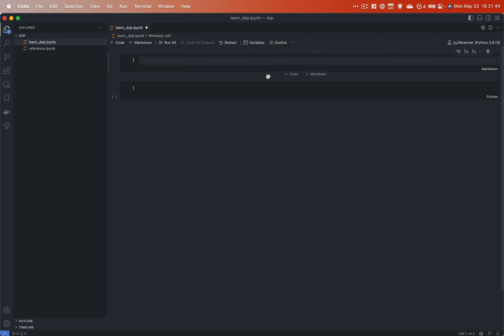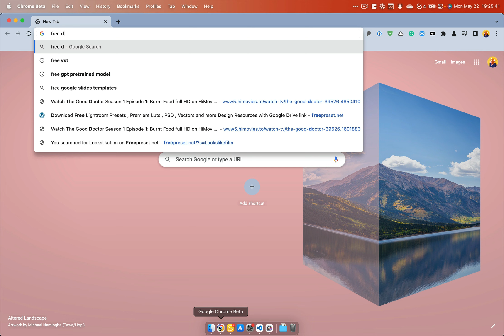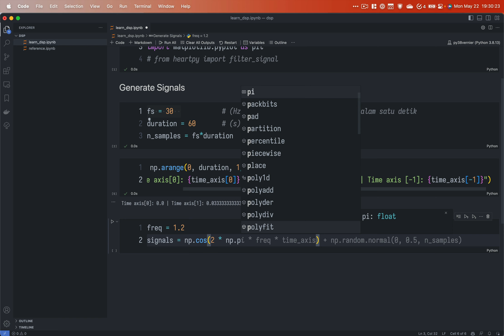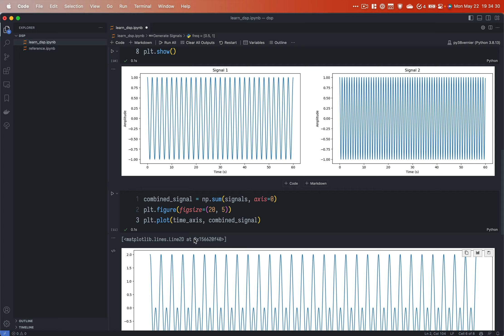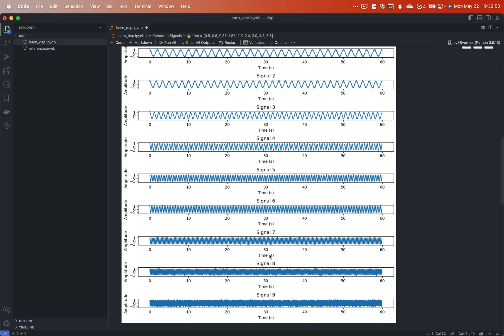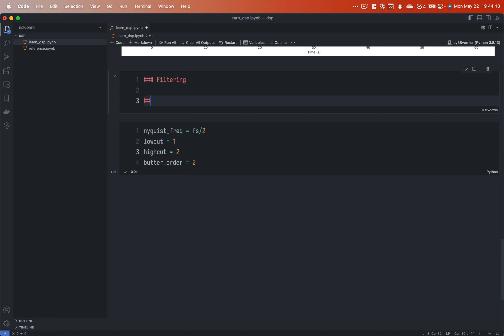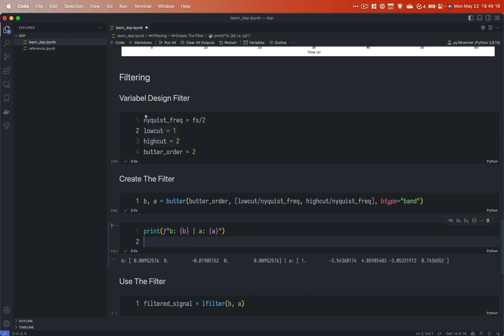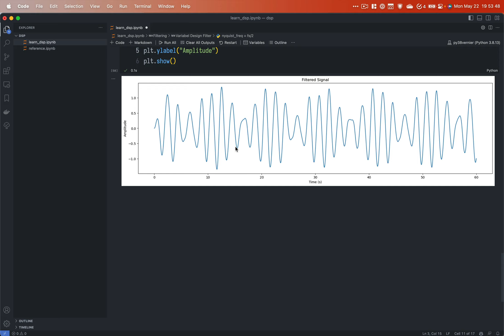Filter Sinyal Dengan Scipy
Tutorial Praktis Untuk Mahasiswa Bimbingan